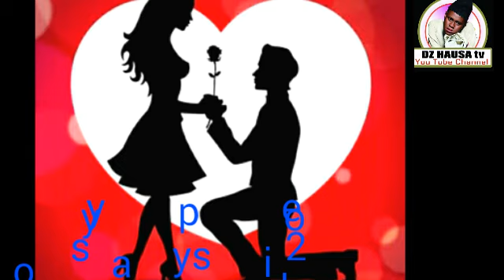Kalli 💕masoyan 💘asali yadda suke soyayya👩‍❤️‍👩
Dz hausa tv kakalla sannan kadanna subscriber domin ganin shirinmu na gaba